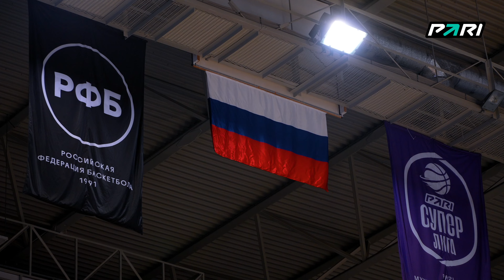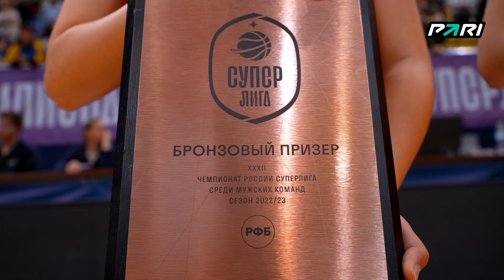Бронза по-химкински: Победный рецепт подмосковного клуба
Возьмите дюжину баскетболистов, добавьте щедрую горсть опыта, щепотку амбиций, приправьте острой тренерской мыслью и вы получите идеальный рецепт получения бронзы в исполнении Химок